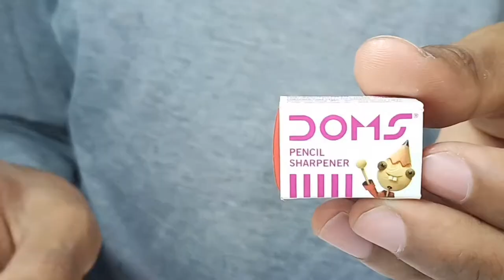How To Make a Pencil Sharpener Machine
Hello Friends, in this video I will show you one Awesome idea using DC motor

Material's Required
1.Cardboard
2.Gear motor
3.9v battery
4.9v battery connector
5.Glue gun
6.Wire's
7. Switch